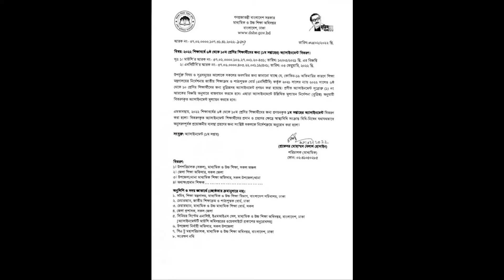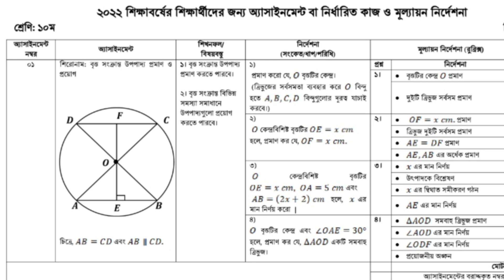Sada Sada Kalo Kalo Song| সাদা সাদা কালো কালো গান